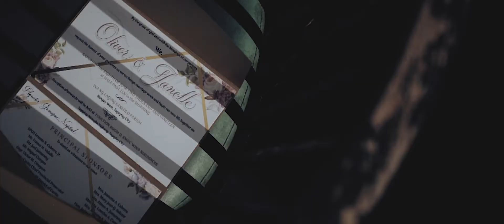Oliver and Janelle Same day edit video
Photo/video: Carera Pro Studios